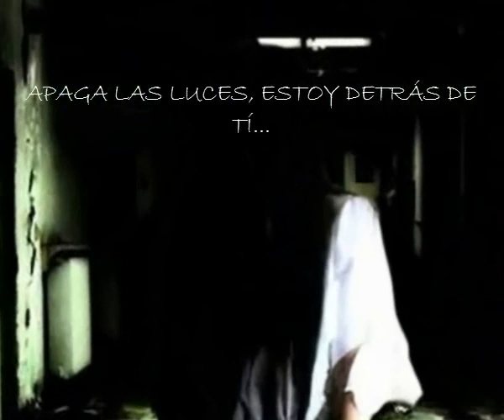Chica quiere venderme un pastel//Five nights at Freddy's//Ep.3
No gracias, no quiero ese pastel...q no lo quiero de verdad... Q TE VAYAS YA J***R

Seguidme en Twitter: @CrazyBonesGamer